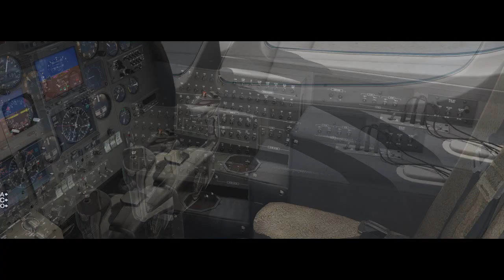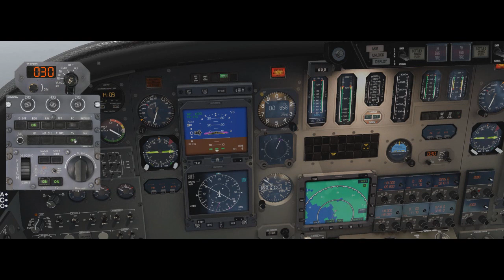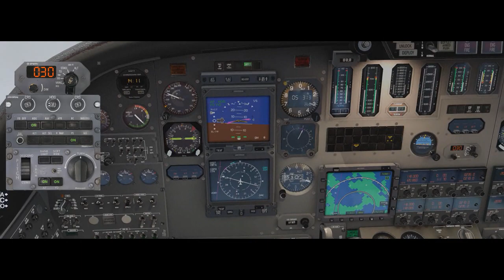X-Plane 11 #190 Cessna Citation S550 PP-BMG São José (SSKT) São Paulo (SBSP)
▬▬▬▬▬▬▬▬▬ஜ۩۞۩ஜ▬▬▬▬▬▬▬▬▬▬
Mais Informações Logo a Baixo
▬▬▬▬▬▬▬▬▬ஜ۩۞۩ஜ▬▬▬▬▬▬▬▬▬▬